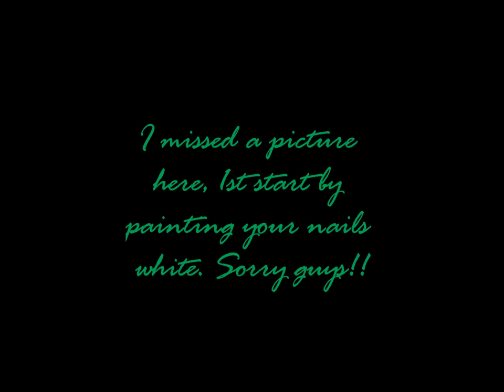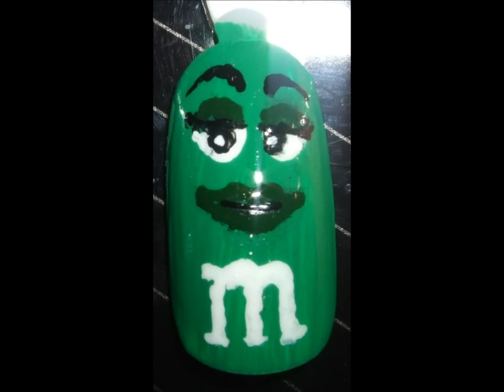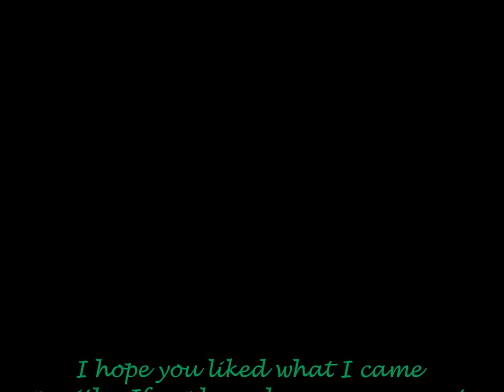M&M Nail Tutorial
I hope you like my version of the M&M characters. THANKS